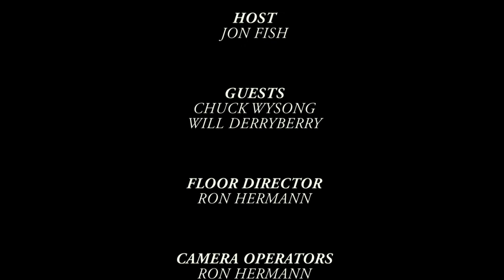30 Minutes of Faith: Chuck Wysong and Will Derryberry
Jon Fish interviews Chuck Wysong and Will Derryberry of the Life Community Church.